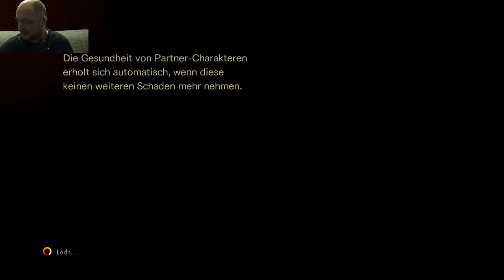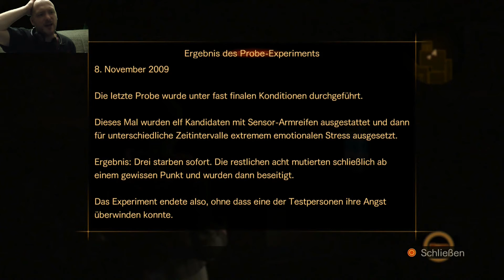Lets Play Resident Evil Revelations 2 #08 - Trouble in Zombie Town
Kaum war man auf Erkundung der Stadt, schon bricht die Hölle los. So hat man sich das zusammenfinden bei Wossek bestimmt nicht vorgestellt. Vor allem nicht, wenn wer aus den eigenen Reihen auf einmal im wahrsten Sinne des Wortes "durchdreht"